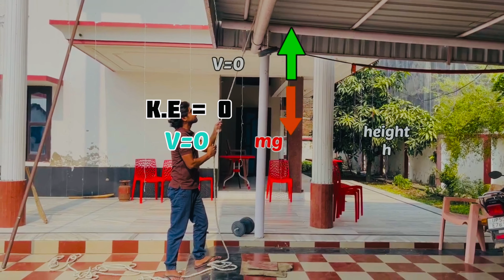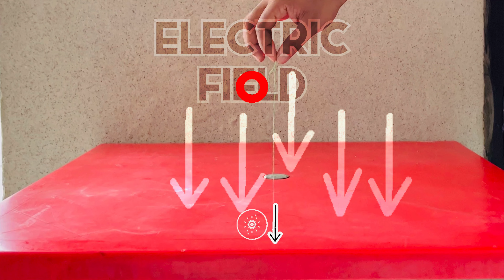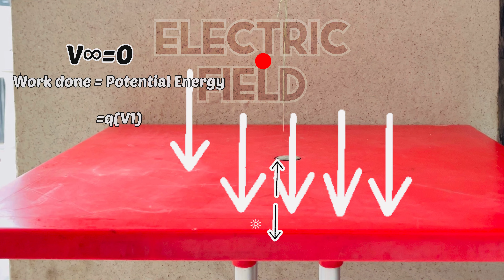Acceleration kyu zero hona chahiye Electrical potential energy me?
This video is all on how to find potential energy. In finding potential energy the biggest confusion comes when the question arises why body should have zero acceleration. The test charge in electric field has electrical potential energy when it is moved from infinity to som point. There also should be no acceleration of test charge. This video explains in practical way why and hot the acceleration is zero while finding the potential energy of a body and a test charge. science physics educational @CONCEPTUALGURUJI